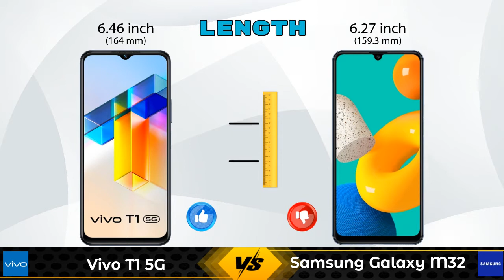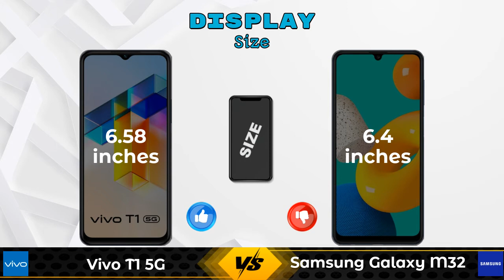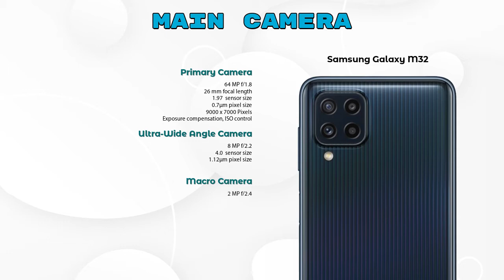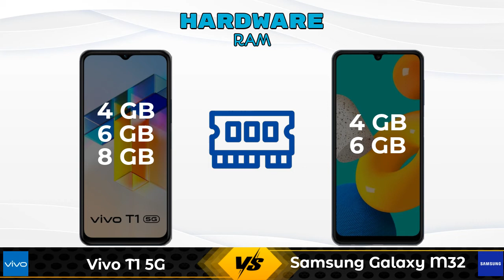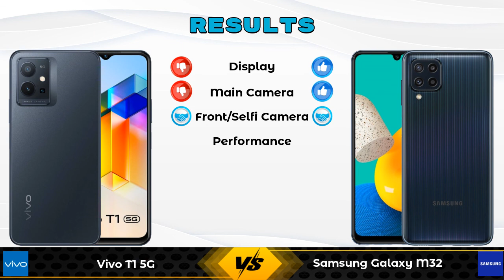Vivo T1 5G Vs Samsung Galaxy M32 - Full Comparison [Full Specifications]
In this Video we are Comparing Vivo T1 5G Vs Samsung Galaxy M32 with [Full Specifications].

Variant Details:
4 GB / 128 GB - 15990
6 GB / 128 GB - 16990 (Flipkart)
8 GB / 128 GB - 19990 (Flipkart)

Variant Details:
4 GB / 64 GB - 16999
6 GB / 128 GB - 17789 (Flipkart)
6 GB / 128 GB - 16999 (Amazon)